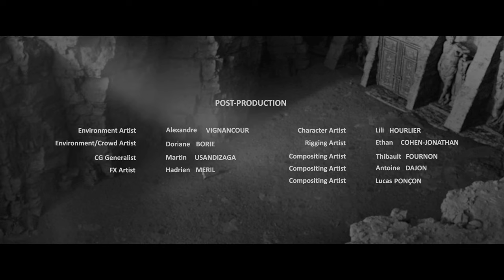CGI 3D Animated Short: "Persephone" - by ISART Digital | TheCGBros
TheCGBros Presents "Persephone" - by students at ISART Digital  - Affected by the disappearance of her child, Demetra sets out to find her. Plunged into the underworld, unaware of the dangers of this world, she will find herself having to survive in this hostile environment and perhaps reach her goal: to find Persephone, her child.

TEAM:
Directors: Doriane Borie, Ethan Cohen-Jonathan, Antoine Dajon, Thibault Fournon, Lili Hourlier, Hadrien Meril, Lucas Poncon, Martin Usandizaga, Alexandre Vignancour

Music & Sound Design : Victor Bick, Tom Moesch, Jérémy Rozas

Help support TheCGBros by purchasing our official Gear!!